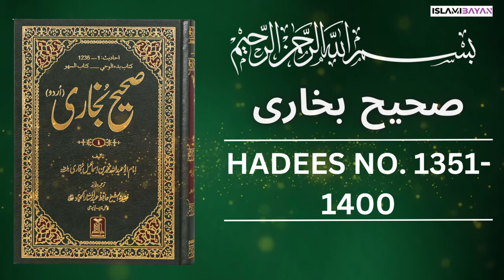Sahih Bukhari Hadees No. 1351 To 1400 | Hadees in Urdu